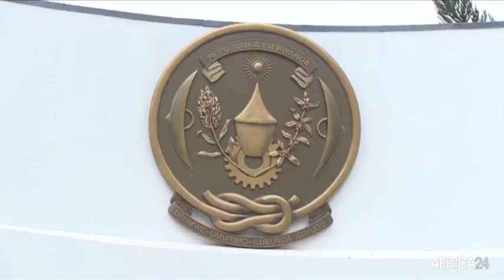Afrique du Sud : la deuxième édition de la Foire commerciale intra-africaine se tiendra à Durban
Economie : Précédemment annoncée à Kigali  au Rwanda, la deuxième édition de la Foire commerciale intra-africaine (IATF2021) aura finalement lieu à Durban  en Afrique du Sud  du 15 au 21 novembre 2021, sur décision Conseil consultatif présidé par l'ancien président de la République fédérale du Nigeria Olusegun Obasanjo.